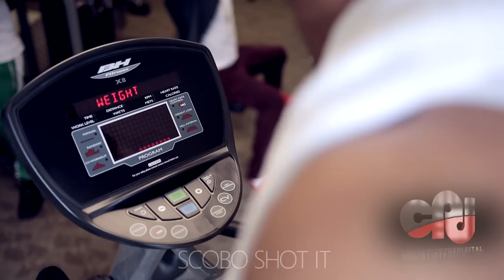AMAZING KISSERS - EMMA + MAAME WEDDING TRAILER